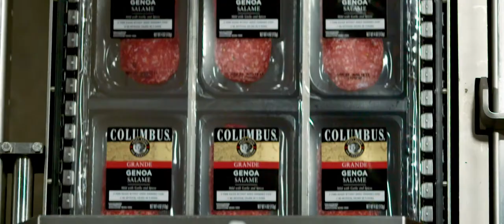Columbus Meats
In 1917 two Italian immigrants moved to San Francisco to start a better life. Learn how they used the city’s famous fog to create Italian charcuterie and how that process hasn’t changed in over 100 years.